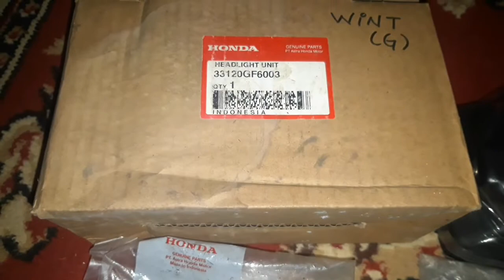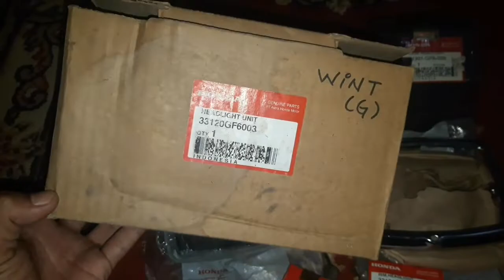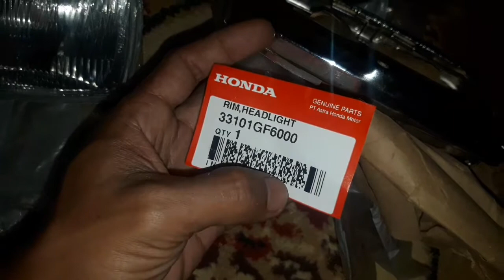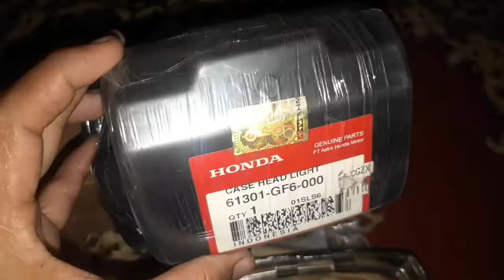REVIEW LAMPU DEPAN HONDA WIN ORIGINAL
Divideo kali ini Saya akan review informasi mengenai lampu depan atau headlamp honda win 100 original, semoga informasinya bermanfaat dan menjadi referensi untuk teman-teman ketika mau membeli barang tersebut.

jika suka video ini silahkan

Nantikan video menarik selanjutnya seputar kegiatan Saya dengan HONDA WIN dan Video menarik lain nya tentang kendaraan dan sparepart motor - motor Klasik.

Hatur Nuhun.